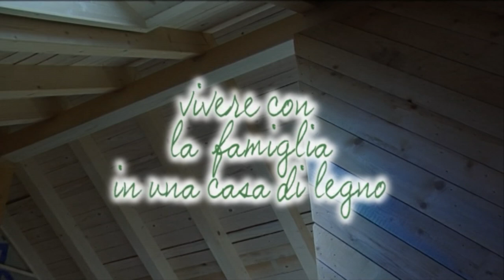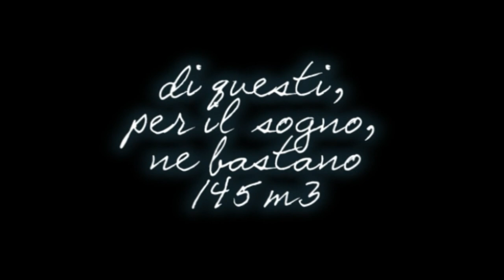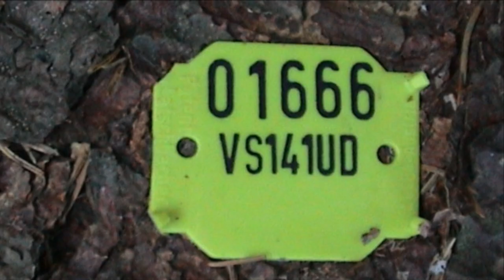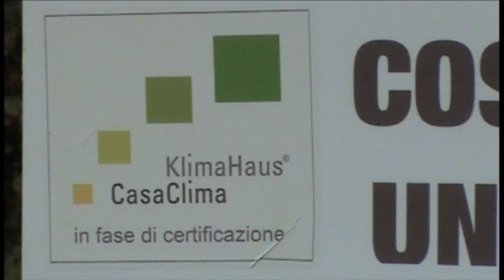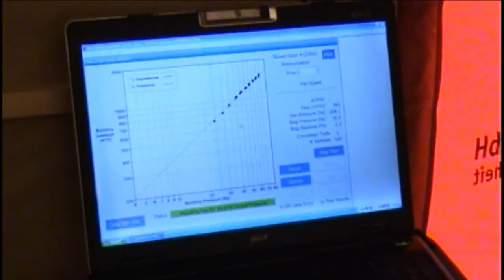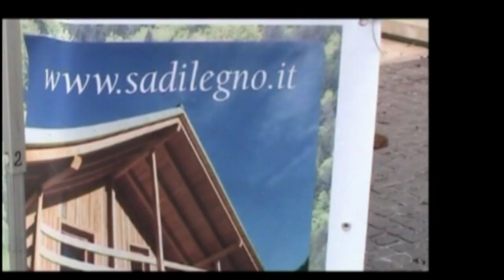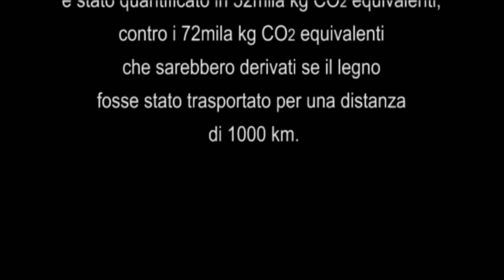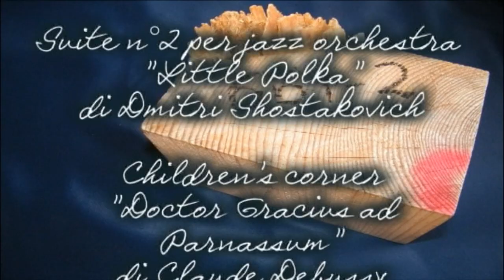Sa Di Legno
il libro "Come ho costruito la mia casa di legno"
Dal bosco alla casa di legno
un viaggio sostenibile
nell'Anno Internazionale delle Foreste
di Samuele Giacometti